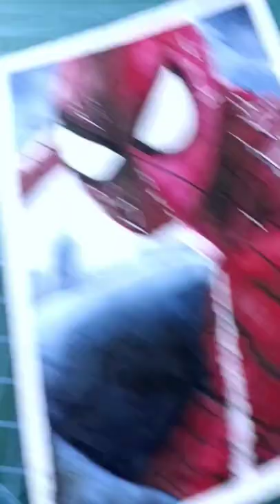Spider man watercolour painting. (first time on hand made paper)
.Photo link-

tripod small

Pencil eraser

Doms postercolour